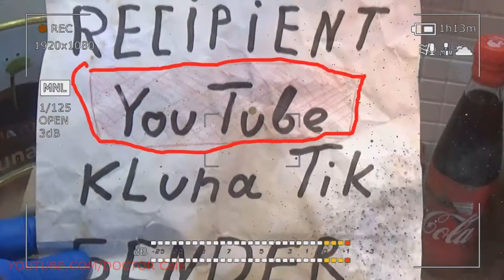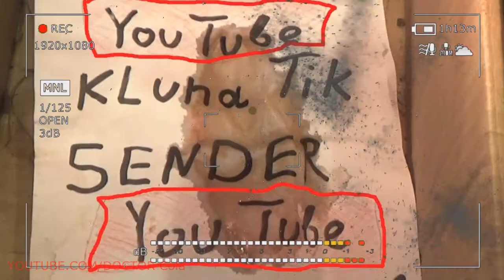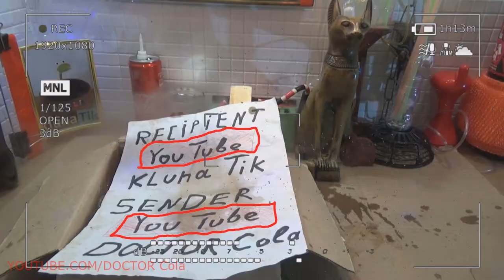Gift Kluna Tik Dinner #180 Package – Chronology of Success /Chronology of Victories/ – Coca Cola Art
Gift Kluna Tik Dinner Package! Chronology of Success /Chronology of Victories/!  Coca Cola Art!
When there is no map no compass, how to determine the location of Coca Cola? For this, there is such a discipline as orienteering Superhero scary stories. If a person owns this knowledge, then it can be useful on vacation, and sometimes in a critical situation to save a life. The basis of orientation is to determine the cardinal points, that is, north, south, west, east crazy art. Having defined the north, you need to face it, respectively, on the right hand will be east, and on the left west.
One of the options to navigate is the sun. But, you should know that the sun rises and sets in different ways depending on the time of year. For example, Coca Cola, at exactly 12 o’clock in the afternoon, the sun is necessarily directed towards the south. It is worth paying attention to the shadow, at 13 o’clock from any objects, this shadow will be directed to the north. You need to choose the shadow that is the shortest. You can also use a wrist or pocket watch. For example, a Superhero hand pointing to a watch should point at the sun. Between the clockwise and the number one, an angle is formed, it needs to be divided into two parts. The dividing line will be in front south and back north scary stories. The main thing in this method is to know crazy art, that until 13 p.m. the left corner of Coca Cola will be divisible, and after that it will be right.
Also, with the necessary knowledge, the moon will help you navigate. In the summer at 20 hours, the moon is located in the south. If you look at her at 2 am, it will be the west.
Nature can give clues in the form of Superhero melt snow. Many do not know that all objects heat more strongly from the south side, it turns out that they melt faster from the south. Therefore, you can look at the snowmelt and determine where the south is and where the north is Coca Cola. It is worth paying attention to the trees. For example, resin in trees tends to flow out and always appears on the south side of crazy art tree. If an ant hill meets on the way, then you should pay attention to scary stories that the slope of the ant hill will be smoother on the south side. You can look at the stones and rocks, which have more moss from the north than from the south.
You can navigate and buildings in cities and villages. Most precisely, Christian buildings, namely churches, are oriented. Looking at the bell tower, you can determine where the west is, because they are directed exclusively there. The cross on the church has a lower crossbeam, which is fixed under a certain inclined. So, the Superhero side, which looks up, is directed to the north, respectively, lower to the south crazy art Coca Cola. Rural residents also adhered or adhered to certain directions in the construction of their homes. On which side there are more windows, there will be south. If the house is painted, then on the south side the paint will be burnt out.
Due to the irresistible desire of man to fix the existing reality around, the everyday genre in art originated a very long time ago: his first evidence of scary stories, Superhero, for example, can be found in the art of Ancient Egypt. The painting on the walls of the tombs of the pharaohs often narrated about the life that accompanies them during life.
Masters of Ancient Greece continued the tradition and began to place everyday scenes at the head of many scary stories murals, this genre was especially developed in Superhero vase paintings. In the Renaissance, the everyday genre was closely intertwined with religion: many details of everyday life gracefully complemented religious subjects. Over the years, the border between these two genres became more distinctly Coca Cola, crazy art genre painting gradually stood out as a separate pictorial phenomenon.
The main focus of the development of the everyday genre in Europe was Holland, whose artists were not afraid to portray the routine of the one that she presented to the common man Coca Cola. Van Eyck, Brueghel, Vermeer admired the man engaged in his daily crazy art affairs and found beauty not in the idealized features of scary stories, but in the prosaic of the day and the individuality of each.
The next critical point in the everyday genre in European art was the 19th century. Artists decided to expand the optics that the Dutch had once proposed, and to pay attention to those Superhero whom it was customary to avoid scary stories in art: lepers, homeless, crippled and prisoners. On Jericho’s canvases, pain and human suffering are depicted without embellishment and decorativeness crazy art; Millet's works very accurately and vividly describe the peasant everyday life of Coca Cola.